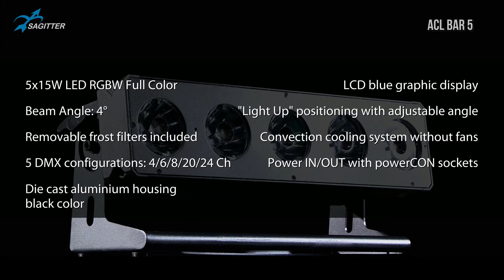Barra a Led per arredamento e spettacolo Sagitter ACL BAR 5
ACLBAR 5 offre la versatilità e la potenza di un comune proiettore led ad alta potenza ma con una disposizione lineare della sorgente luminosa, installata in una barra di alluminio nero con un design pratico e moderno.